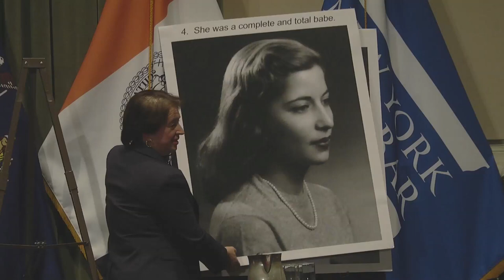Elena Kagan - 2014 Justice Ruth Bader Ginsburg Distinguished Lecture on Women & the Law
On Monday, February 3, 2014 Justice Elena Kagan, Supreme Court of the United States, delivered the Annual Justice Ruth Bader Ginsburg Distinguished Lecture on Women and the Law. This was followed by a question and answer period.

Welcome by: Carey R. Dunne, President, New York City Bar

Introduction by: Justice Ruth Bader Ginsburg, Supreme Court of the United States

Lecture by: Justice Elena Kagan, Supreme Court of the United States